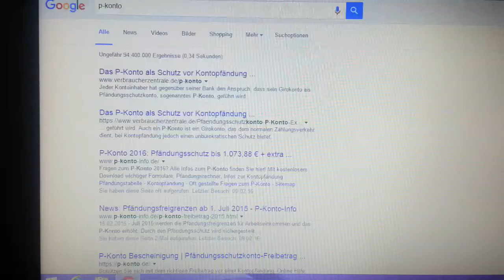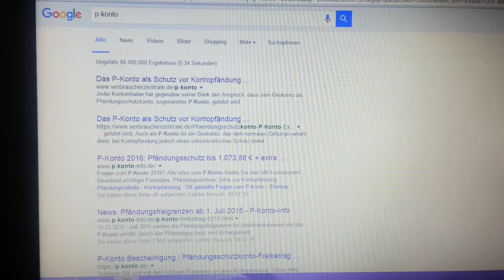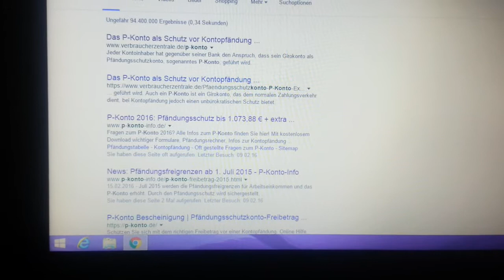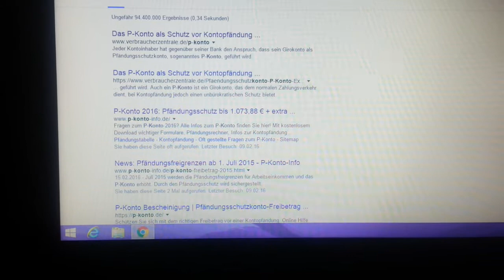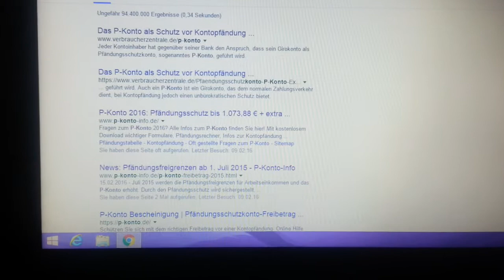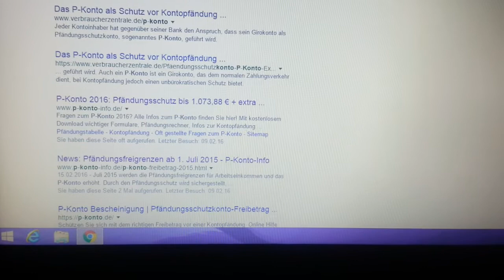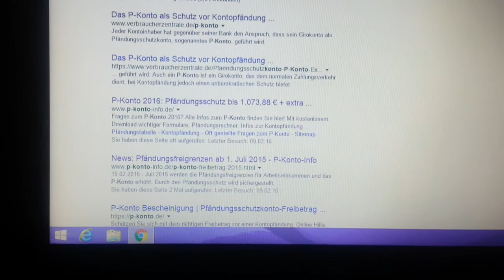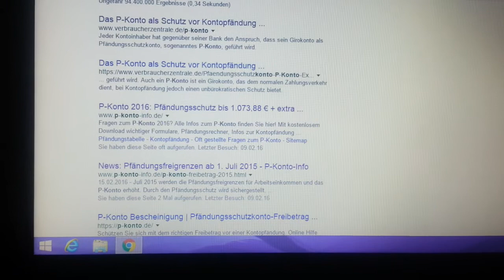Alle Info´s rund ums Pfändungsschutzkonto ( P-Konto ) !!!